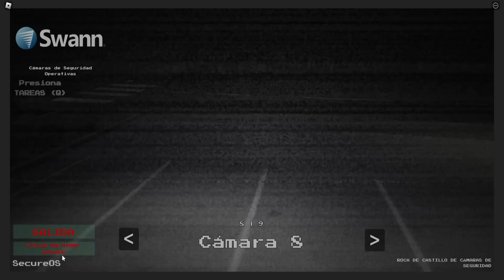SOY la EMPLEADA del DIABLO!🤑👹🔥// Short Creepy Stories "Night Shift On Route 90"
Short Creepy Stories, El juego mas creepy y terrorifico de Roblox!🤑🤝
Actualizaron el Capitulo Night Shift On Route 90
Y pude encontrar a Nobu vivo!!!💚
te extrañaré Seven de tu Vieja!🤝🤝🤝